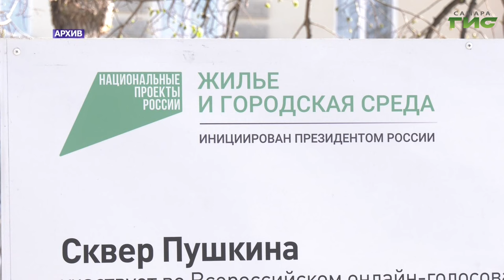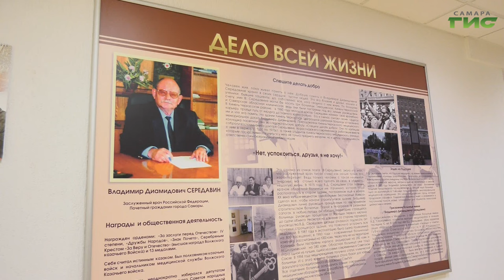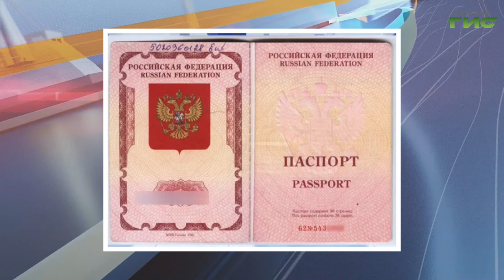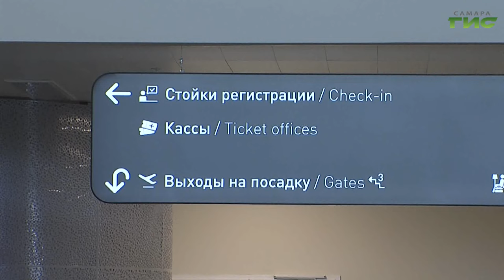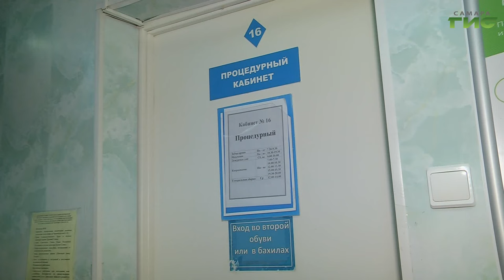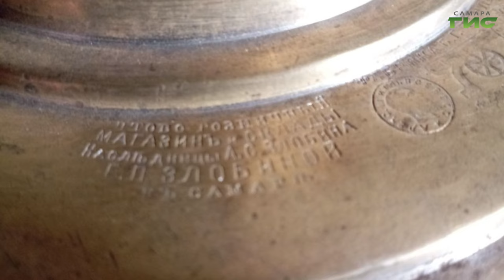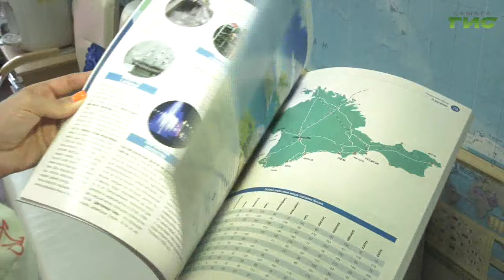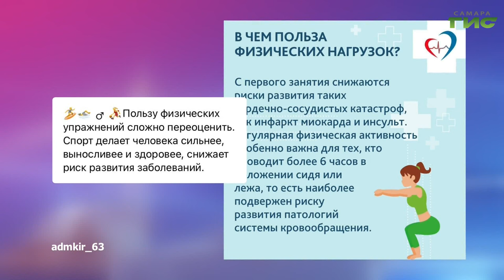"События" от 17.01.2024 (вечер)